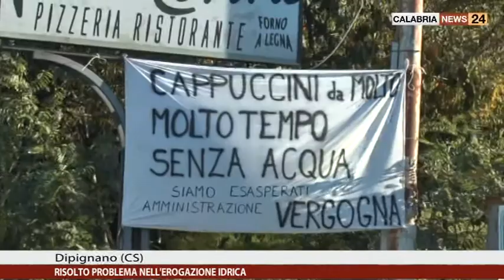DIPIGNANO RISOLTO PROBLEMA DI EROGAZIONE IDRICA